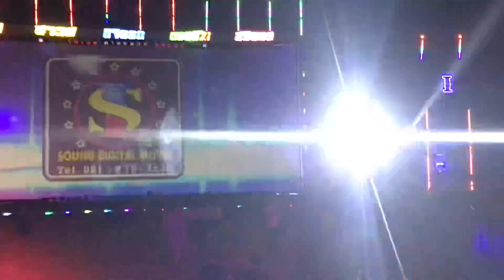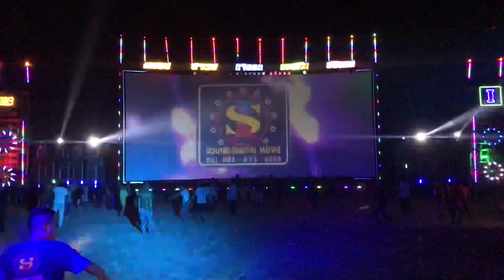คุ้มค่าคุ้มราคา ติดต่อหนังแถมเธค ไอเอส ภาพยนตร์ สุรินทร์ โทร